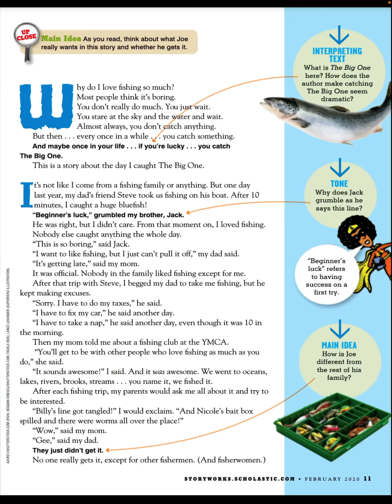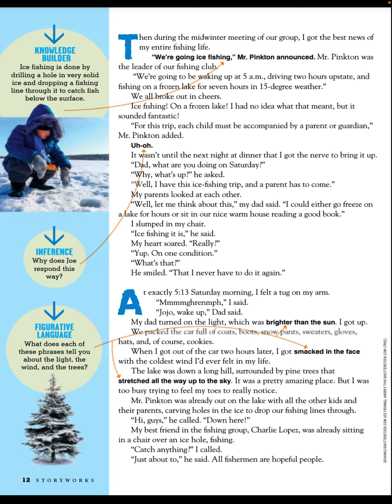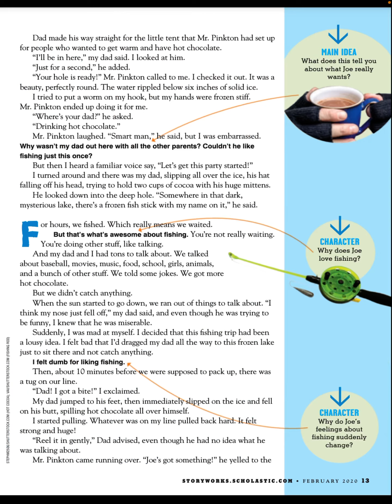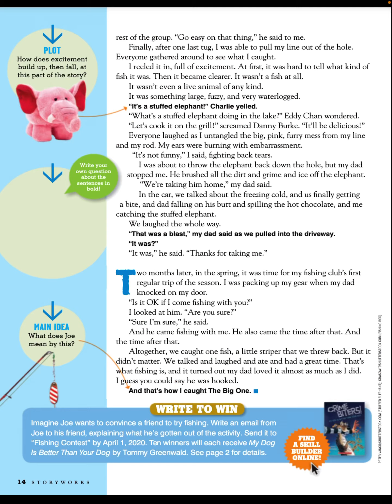The Big One